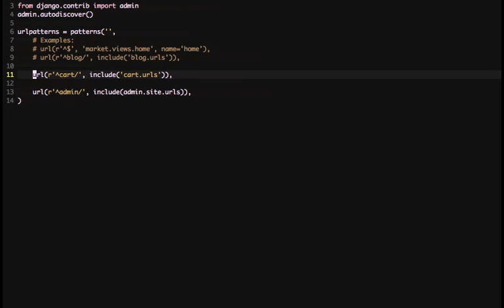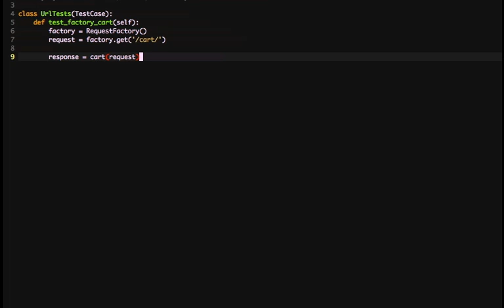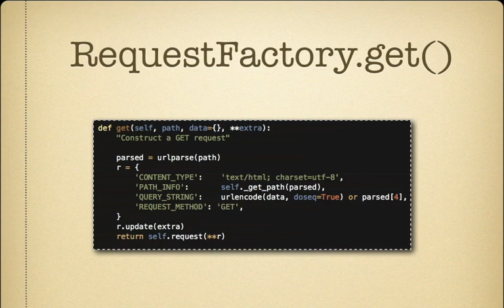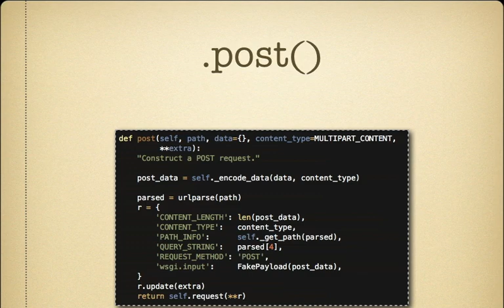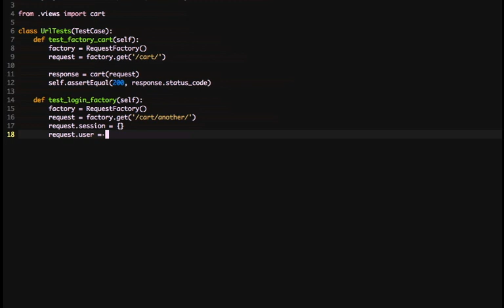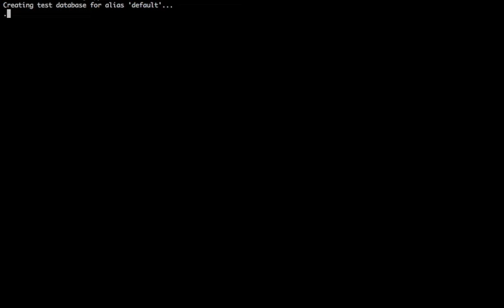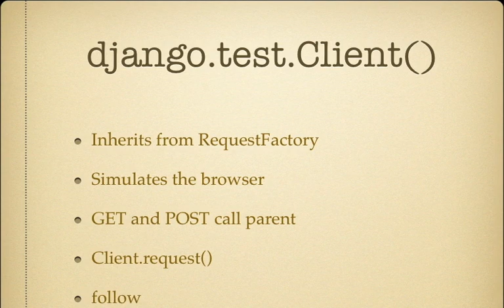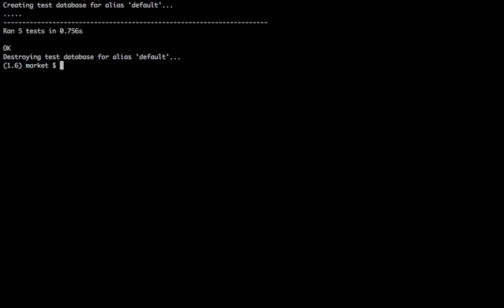Unit Testing Client and RequestFactory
Testing your django views isn't exactly the easiest thing to get started doing, and do well. An understanding of how to test your views can go a long way in writing better tests. In this video you will learn about the Client and RequestFactory objects and how to use them to test your views. We will go over the basics of how they work, and write a few tests to demonstrate them.